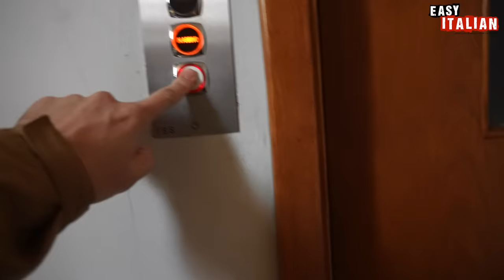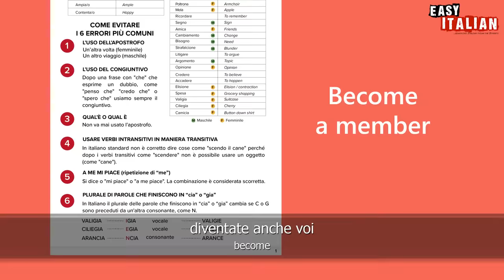Having Breakfast in Slow Italian | Super Easy Italian 43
Breakfast is an important time of day for Italians. Let's find out today with Katie and Matteo... in a very slowly way!  😀

Per gli italiani la colazione è un momento della giornata importante. Ma come si ordina la colazione in un bar italiano? Lo scopriamo oggi con Katie e Matteo... molto lentamente! 😀